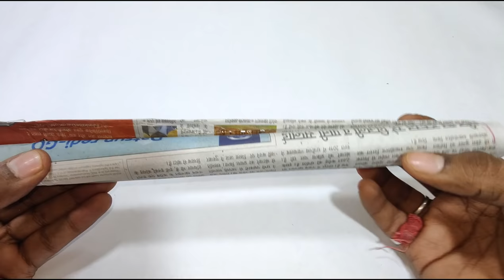EASY PLASTIC BOTTLE COCONUT TREE MAKING WITH POLYTHENE /PLASTIC BOTTLE GULDASTA CRAFT FLOWER VASE